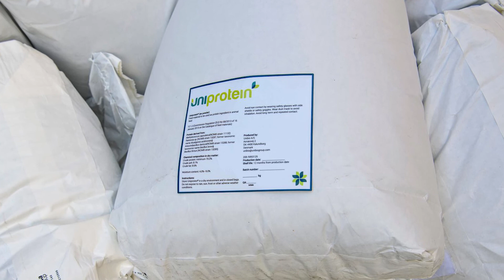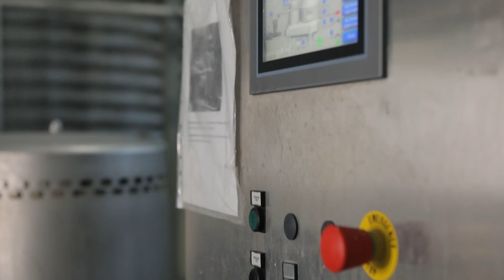Commencing industrial scale production of sustainable protein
Tour Protelux’s production facility in Ivangorod, Russia, next to the Estonian border. The Protelux facility is the first in the world to produce Uniprotein, Unibio’s sustainable protein, at an industrial scale.